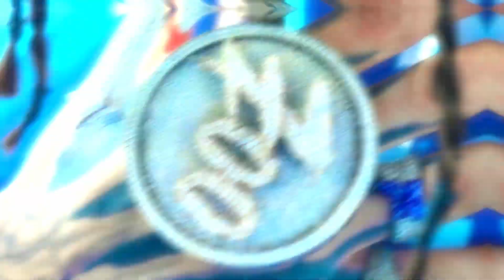[FREE] Rondodasosa Drill Type Beat 2023 - "NEW YORK" - (Prod. by mashy)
Prod. by  mashyybeats x @pxscu beats (Must Credit)

Free for non-profit use - If you wish to post to Spotify/AppleMusic then purchase a license
Any social media use of my beats require credit to me in the caption @mashyybeats

Rondo x NEW YORK (Prod. NKO )
Rondo X READY 4 WAR feat. Artie 5ive (Official Video)
RONDO X TOKYO (Official Video)